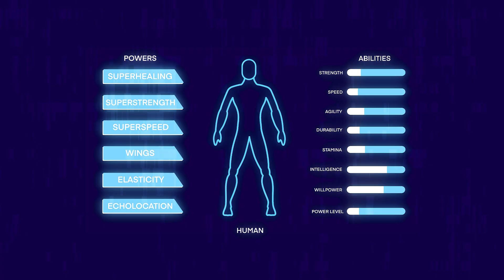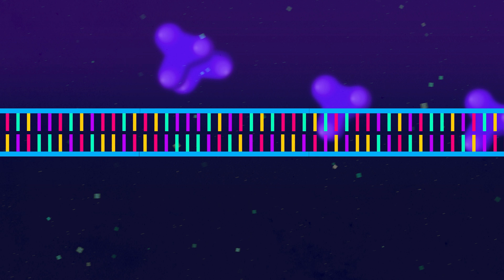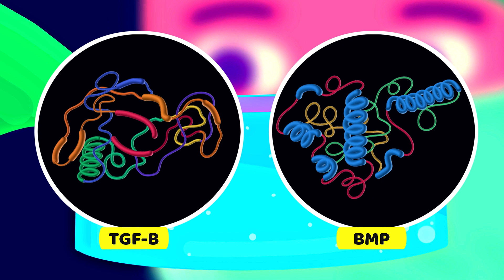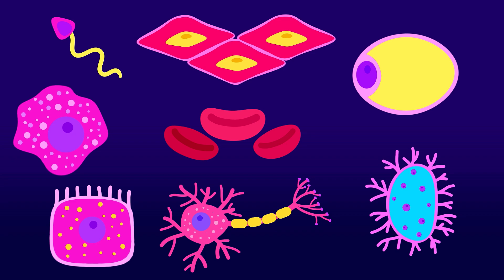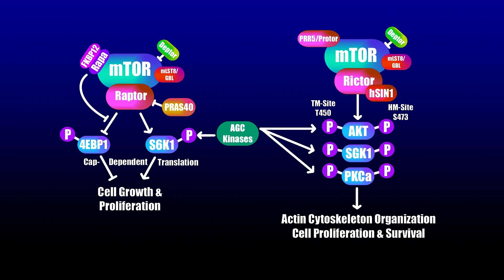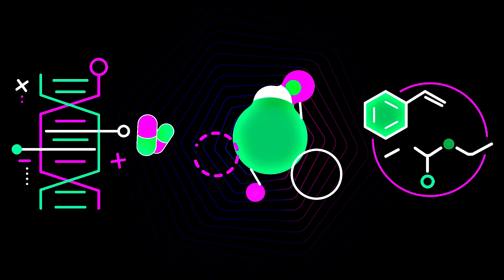How Humans Can Superheal - The End Of Disease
Imagine if we could heal like our favorite superheroes in minutes or even seconds. In this video we've discussed the science behind super healing and how nature inspires groundbreaking medical advancements! From axolotls regenerating limbs to jellyfish reversing aging, explore how scientists are unlocking the secrets of regeneration. Learn about CRISPR gene editing, stem cell therapies, and bioengineered scaffolds that could revolutionize how humans heal injuries and diseases. But with great power comes great responsibility—these breakthroughs also raise concerns about cancer risks, ethical dilemmas, and accessibility. In a nutshell, super healing is not mere a fictional idea but a glimpse into the future of medicine, where science and responsibility converge to unlock the secrets of regeneration and healing. Join LectureIT - LIT for more educational animated stuffs.

Credits:
Director & Animator: Dr. Rohit Shukla
Writer: Dr. Peter Smith
Narrator: David John